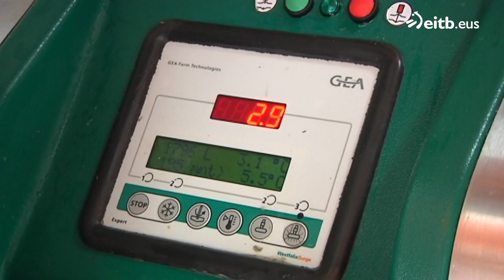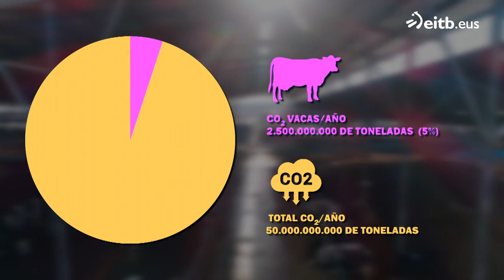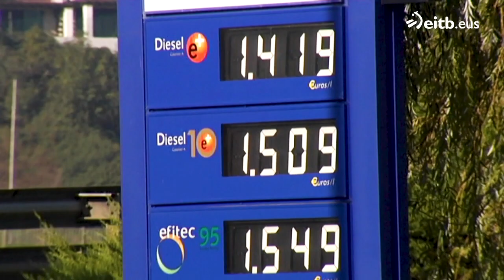EL CAMBIO: El futuro de nuestra tierra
Angels Barceló presenta este programa que aborda como se está produciendo el cambio climático en Euskal Herria, así como los efectos que tiene y que tendrá en un futuro en diversos ámbitos de nuestra sociedad.